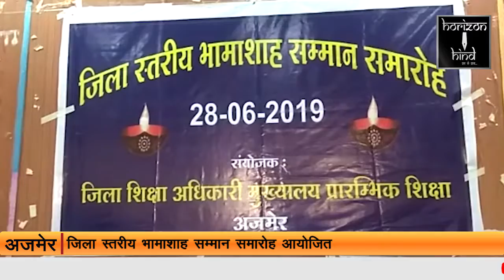HORIZON HIND NEWS - जिला स्तरीय भामाशाह सम्मान समारोह आयोजित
जिला स्तरीय भामाशाह सम्मान समारोह आयोजित राजकीय विद्यालयों में 100000 से 15 लाख तक का दान देने वाले भामाशाह को किया गया सम्मानित

सिटी रिपोर्ट |

आज जले तेरे भामाशाह सम्मान समारोह कार्यक्रम आयोजित किया गया जिसमें राजकीय विद्यालयों में 100000 से लेकर 15 लाख तक का दान देने वाले भामाशाह को सम्मानित किया गया उन्हें स्मृति चिन्ह देकर शुक्रिया अदा किया | सम्मान समारोह का मकसद यह था कि उनके द्वारा दिए गए दान से कहीं विद्यार्थियों को सहायता मिली है और ऐसे ही सहायता मदद करते रहे इस कामना को लेकर ही सम्मान समारोह कार्यक्रम आयोजित किया गया